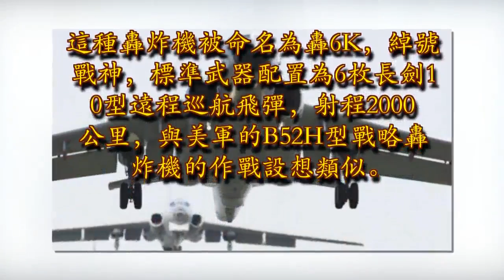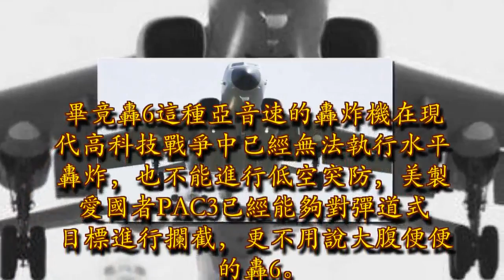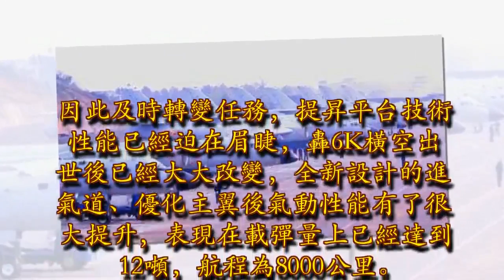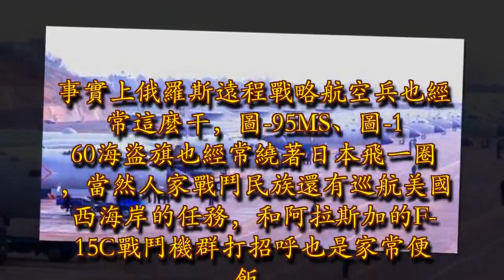中國轟炸機飛了兩千公里發現不妙, 飛行員扭頭看到一個事實要振奮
中國最先進的戰略轟炸機已經在2015年9月正式公開亮相，其戰術設想是利用遠程巡航飛彈在敵方防區外發射，對重要戰術、戰略目標進行外科手術式打擊。這種轟炸機被命名為轟6K，綽號戰神，標準武器配置為6枚長劍10型遠程巡航飛彈，射程2000公里，與美軍的B52H型戰略轟炸機的作戰設想類似。如果攜帶的核彈頭，那麼就可以執行核打擊任務，也算是中國空基核威懾力量的重要組成部分，與海基彈道飛彈核潛艇，陸基機動式發射平台構成中國三位一體打擊。

轟6K是一種大規模改進型號，改變了傳統轟6平台飛不遠、任務單一的局面。畢竟轟6這種亞音速的轟炸機在現代高科技戰爭中已經無法執行水平轟炸，也不能進行低空突防，美製愛國者PAC3已經能夠對彈道式目標進行攔截，更不用說大腹便便的轟6。因此及時轉變任務，提昇平台技術性能已經迫在眉睫，轟6K橫空出世後已經大大改變，全新設計的進氣道、優化主翼後氣動性能有了很大提升，表現在載彈量上已經達到12噸，航程為8000公里。

8000公里的航程是什麼概念，如果用一支筆在地圖上按比例尺繞日本畫一圈，差不多是這個距離。也就是說從中國內陸的機場起飛，轟6K